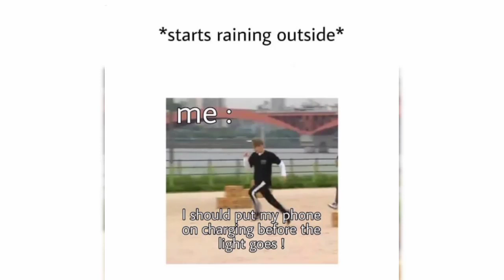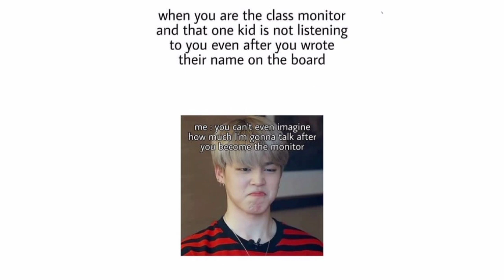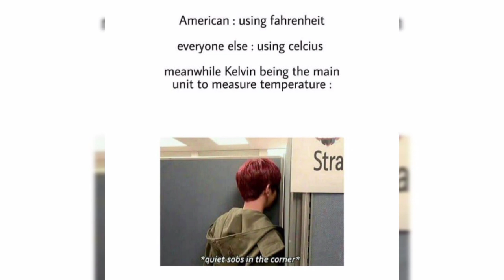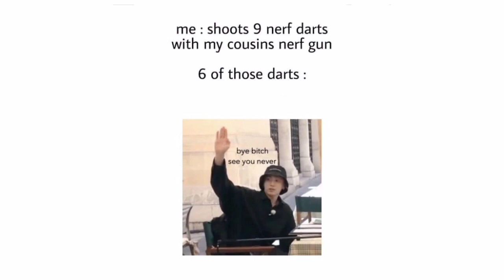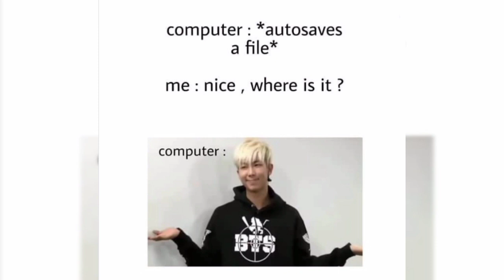Bts funny n relatable memes😂 pt.50